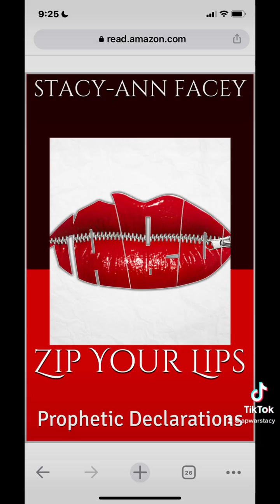Stop speaking against your blessings ⭕️